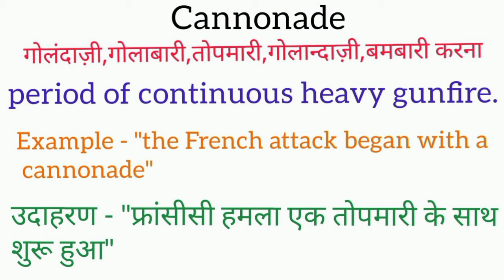Cannonade meaning in hindi | cannonade ka matlab kya hota hai | word meaning English to hindi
cannonade meaning in hindi
cannonade ka matlab kya hota hai
english to hindi
word meaning
what is cannonade
cannonade का हिंदी अर्थ